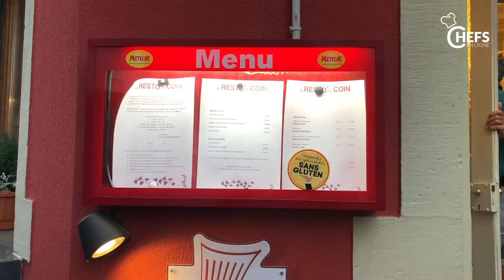Le Resto du Coin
CHEFSENLIGNE